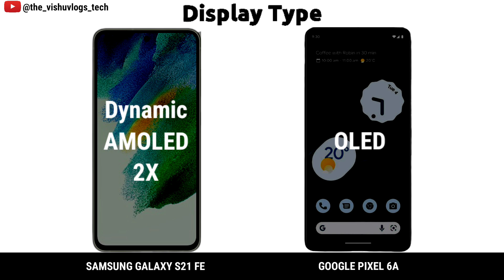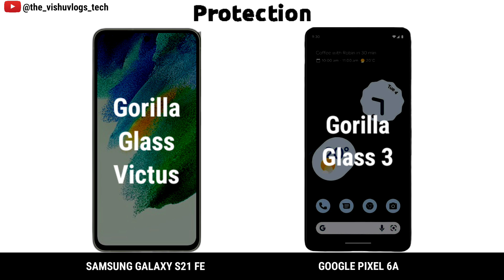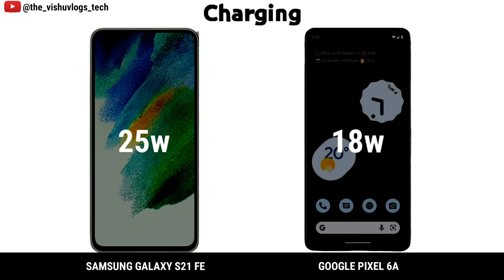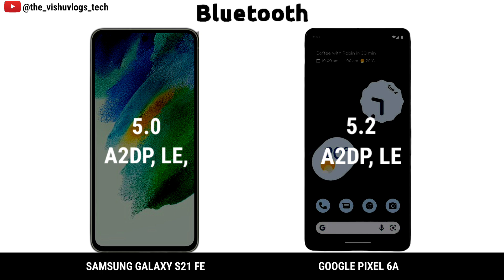Samsung Galaxy S21 FE vs. Google Pixel 6A || Full Comparison Video || Price in 2023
most demanding video

Full Detailed Comparison Video between flagship camera & performance series smartphones